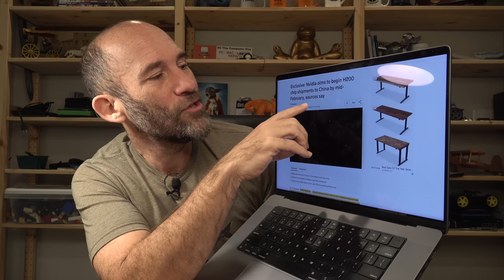NVIDIA Shipping H200 GPU's to China in February - USA trying to Addict China to AI Tech